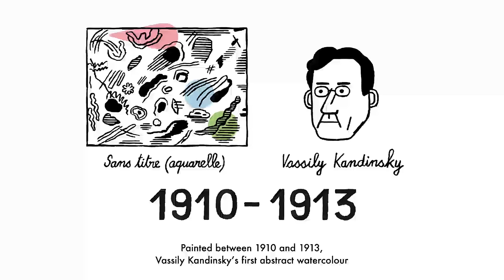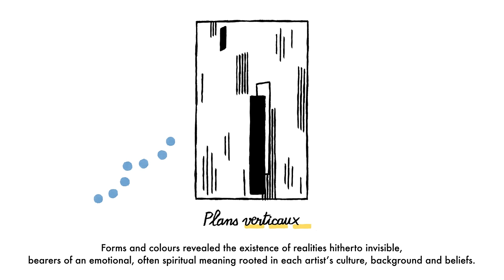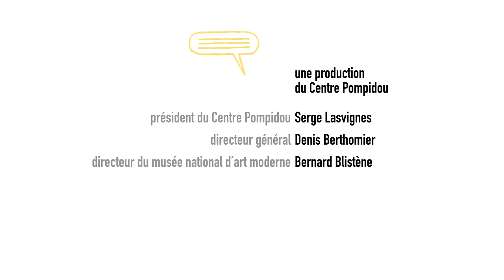Naissance de l'abstraction | Voulez-vous un dessin ? | Centre Pompidou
Entre 1910 et 1913, Kandinsky prend conscience que « l’objet nuit à ses tableaux » : il renonce à la figuration et propose une image autonome, qui ne renvoie à rien d’autre qu’elle-même. L’abstraction est née.